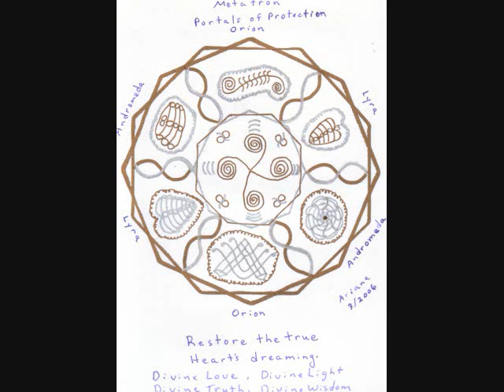11 11 11 Manifestation Video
This video incorporates my multidimensional and inter-dimensional pictures with Inner Earth Light Language and shamanic drumming to assist with remembering and reclaiming your conscious creative self.  The pictures assist you to connect with The Void, heart centered healing and creation and light codes for conscious, heart centered manifestation.  Blessings as you rediscover and anchor your true self in your physical expression of Self.